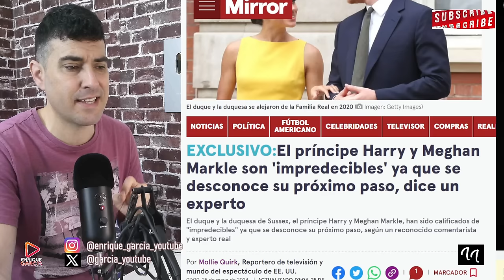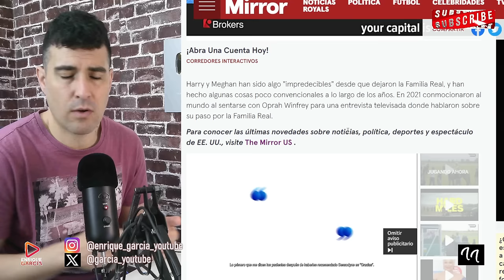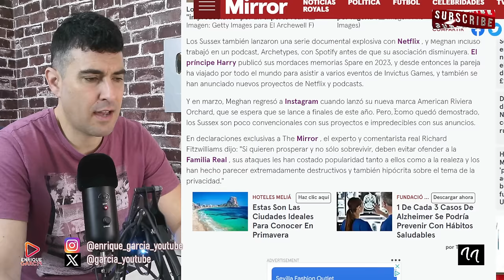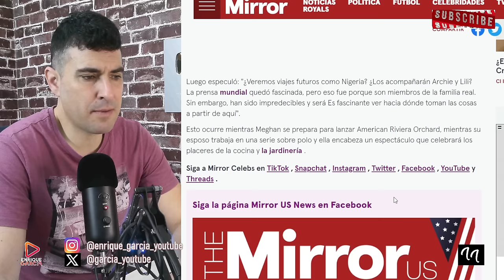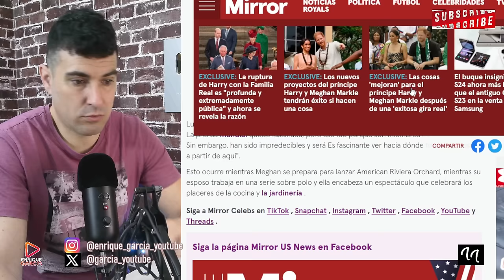TORTAZO DEL PRÍNCIPE HARRY AL REY CARLOS, WILLIAM Y KATE MIDDLETON, USANDO A SUS HIJOS